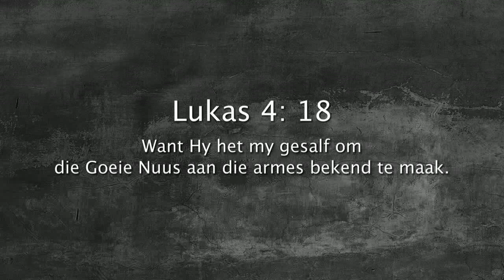Oordenking 07 Maart 2018